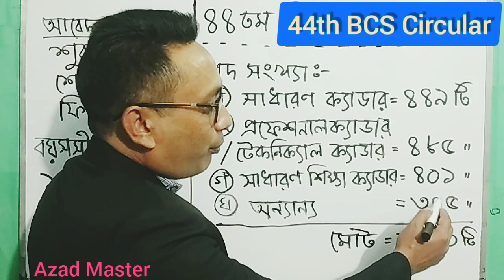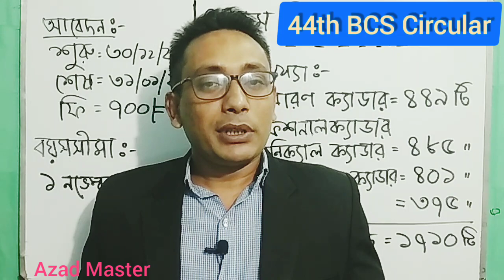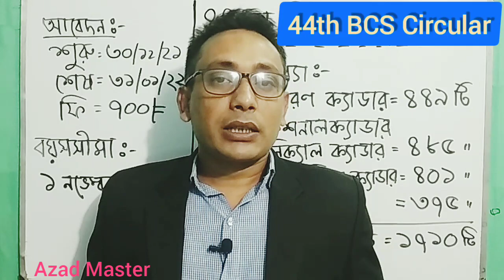44th bcs math preparation secret tips | 44 bcs circular 2021 | ৪৪ তম বিসিএস প্রস্তুতি নিবেন কীভাবে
44th bcs math preparation secret tips | 44 bcs circular 2021 | ৪৪ তম বিসিএস প্রস্তুতি নিবেন কীভাবে

How to succes 44th bcs preliminary exam How to pass in the preliminary 44th bcs exam, 44th bcs preli math preparation in bangla, 44th bcs circular published on 30 November 2021 in Bangladesh, 44 bcs circular explain on circular main topics in bengali, also explain 44th bcs preparation on daily routine, how to earn maximum marks in 44th bcs preliminary examination, 44 bcs preliminary math preparation easy way and how to solution with shortcut & from options, 44th bcs circular analysis in bangla, 44 bcs apply last date and starting date explain in bangla, 44th bcs age limit discuss in bengali, 44 bcs fees explain in bangla